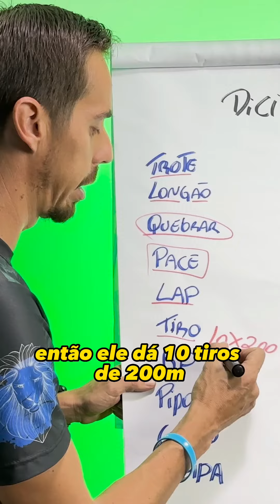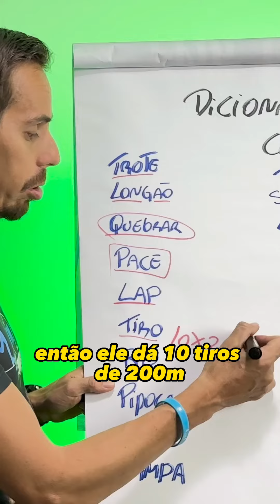O DICIONÁRIO DO CORREDOR PARTE 2